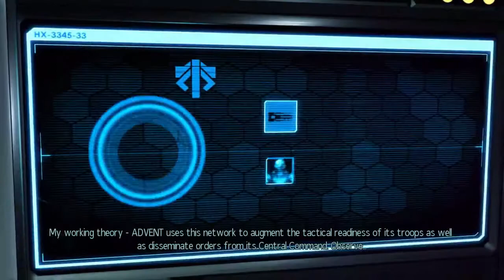XCOM 2 Episode 13 "Autopsy Time"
Welcome..to XCOM
MODS: